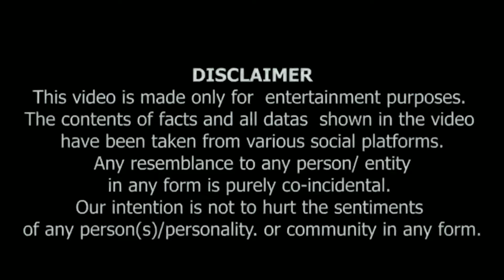सलमान खान के बिना सब अधूरा । Salman Khan Real MagaStar in Bollywood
salman khan new film announcement
salman khan troll

Ashu Smooth Khan channel sometimes use Film Clips, TV series Clips, Web Series Clips, Animation Series Clips to explain about the Film, Web Series, Trailers and Songs, but all under section 107 of the copyright Act 1976, allowance is made for FAIR USE for purpose such as criticism, comment, news reporting, teaching, scholarship and research